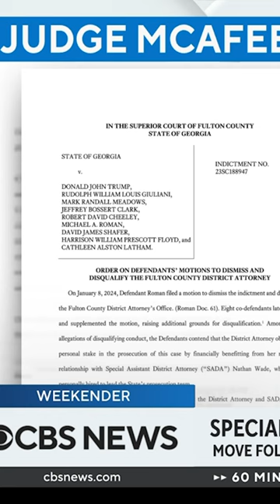Special prosecutor Nathan Wade resigns from Trump Georgia case